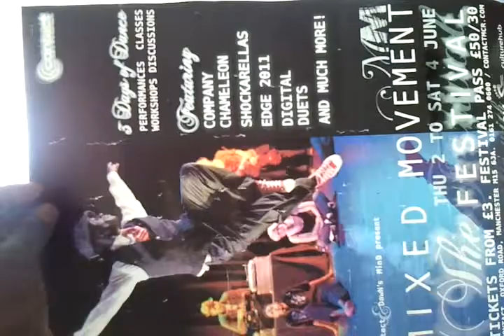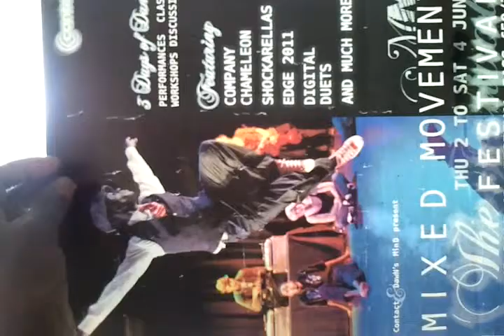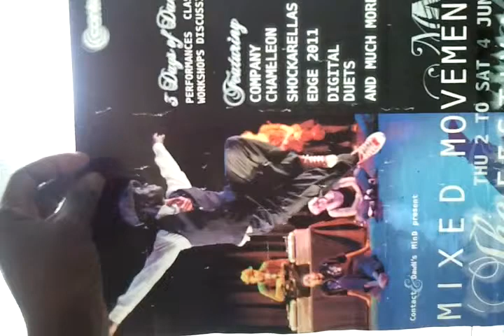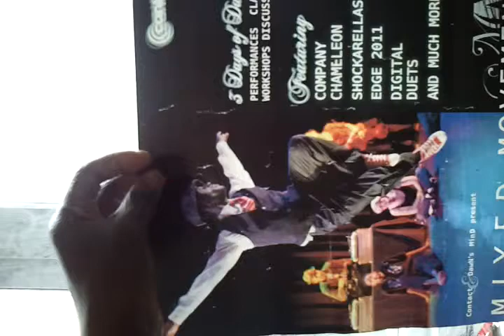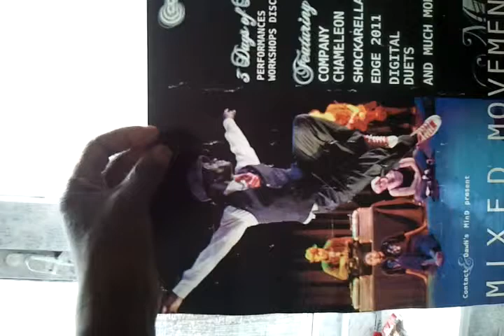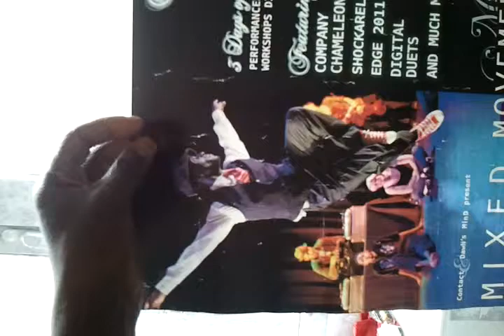bluukjazzdance review on Irfan rainy 7th birthda bash2015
blu a freestyle dance leader/promoter \manager/ambassador
being collaborating  with Irfan Rainy DJ, music producer  promoter n founder of community.to promote the activities n development of community to wider audience - since 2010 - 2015 pushing boundaries of freestyle dance development n culture ///life n style in da clubs , in festivals 2 established stage  ,
pre interview to 7th birthda bash